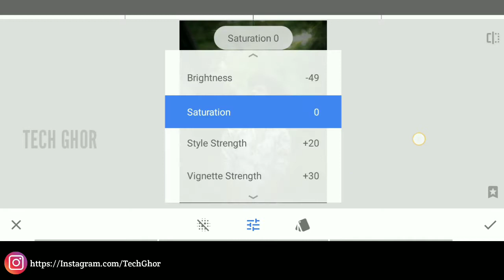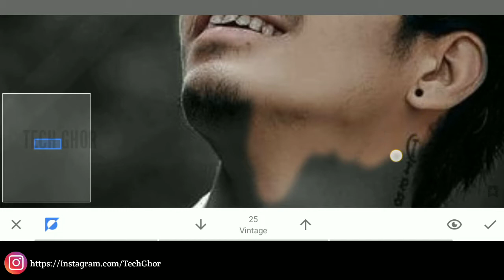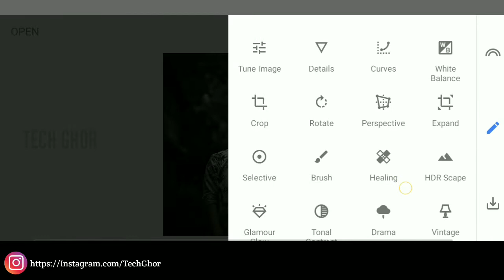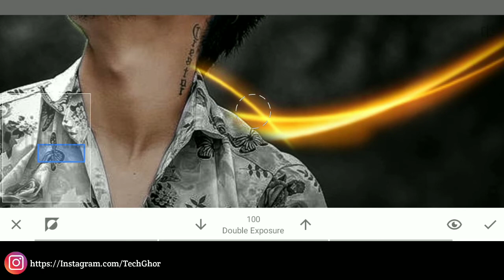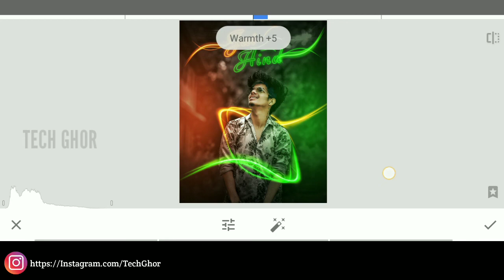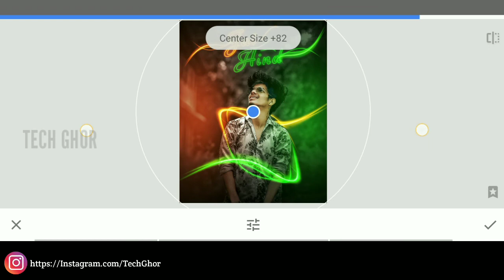15 August India Independence Day Photo Editing in Snapseed | Snapseed Editing New Style - TG🔥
15 August India Independence Day Photo Editing in Snapseed | Snapseed Editing New Style - TG🔥

                  🔍Search Word🔎

snapseed amazing 15 august photo editing 2021
best independence day photo editing
snapseed app
new snapseed editing tutorial
snapseed tutorial
independence day editing in snapseed
15 august profile photo editing
independence day photo editing
15 august photo editing picsart
15 august photo editing
independence special day photo editing
15 august independence day photo editing,15 august photo editing snapseed
15 august photo editing lightroom
independence day editing snapseed
independenceday editing
profile photo editing
15 august editing
15 august photo editing new
flag photo editing
15 August concept editing